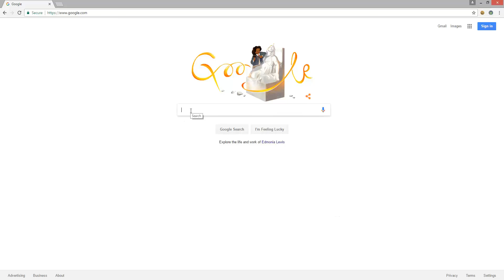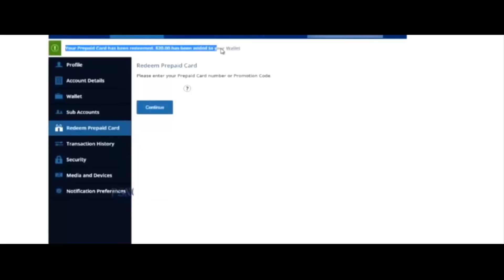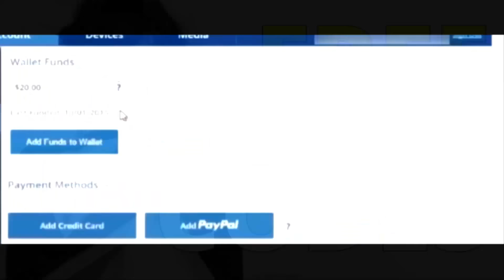FIFA 18 Ultimate Team Icons: Sammelt auf PS4 Legenden für's Team! | PlayStation News & Store Update!